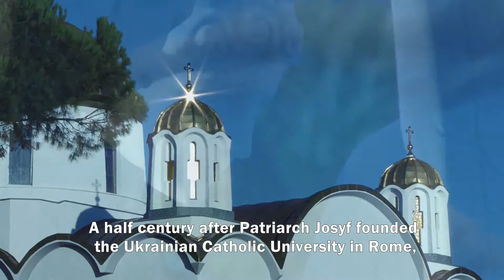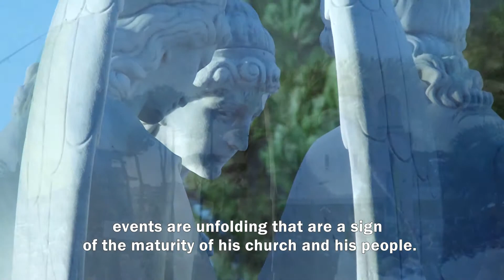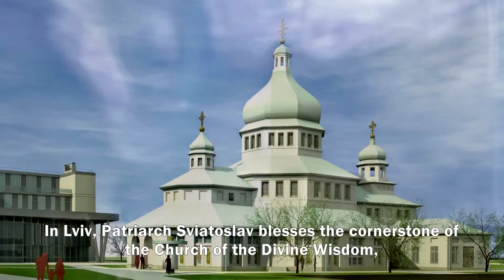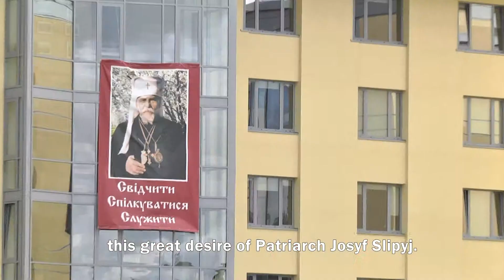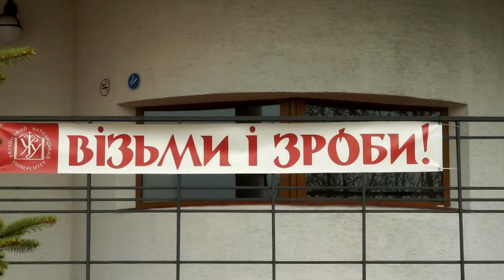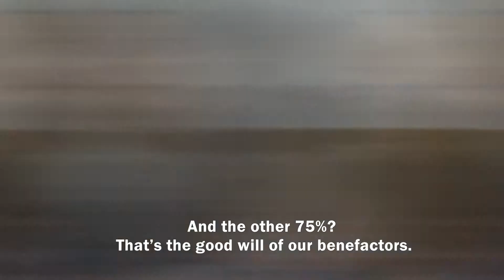Великого бажайте. Документальний фільм